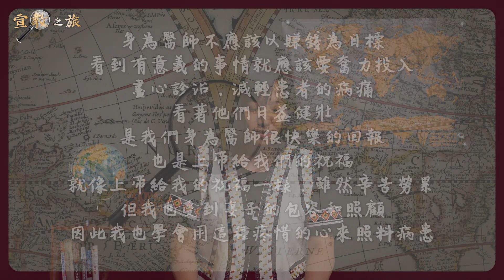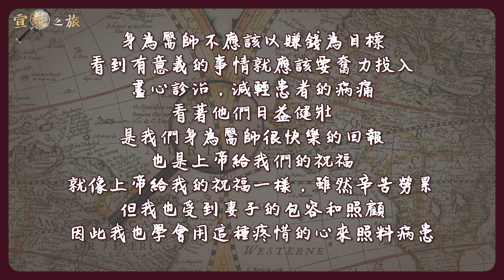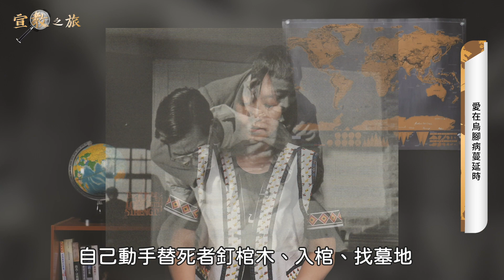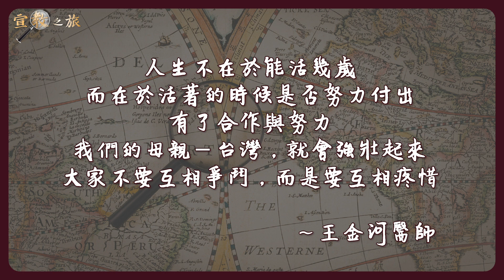愛在烏腳病蔓延時│20230725宣教之旅│EP48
從1950年代起，在嘉南沿海一帶鄉民們，相繼罹患一種原因不明的怪病：患者的手和腳的皮膚末端，發黑、潰爛、生蛆，被啃食到見白骨、伴隨椎心刺骨的劇痛，這種病無藥可醫，只能眼睜睜看著組織壞死，最後走上截肢的命運.
✧ 台南市安平府前四街90號
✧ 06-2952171